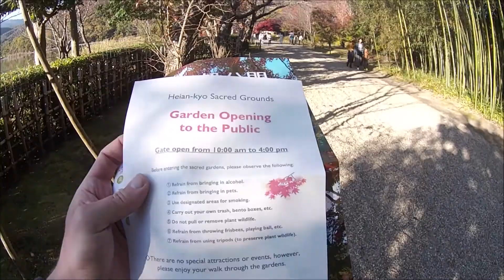Japońskie klony jesienią - Japanese Maple Trees - Heian-kyō (平安郷), Arashiyama, Kyoto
November 2019